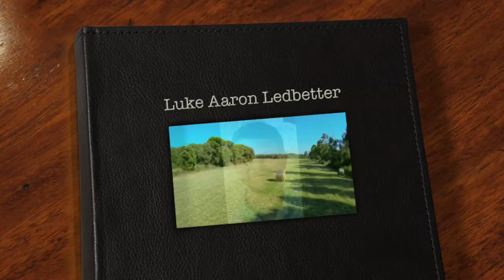Luke Aaron Ledbetter